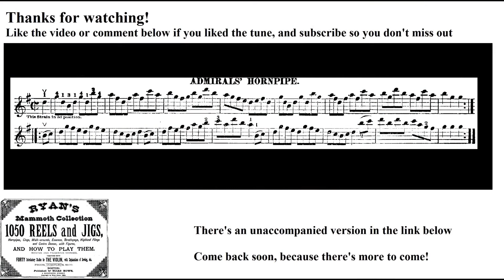0794- Admiral's Hornpipe, Leland Plays Ryan's Mammoth Collection